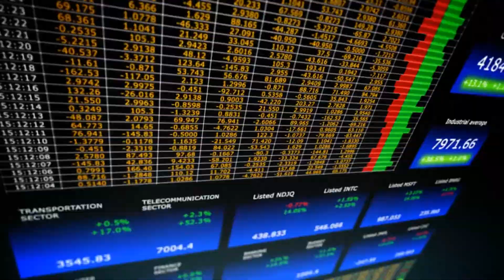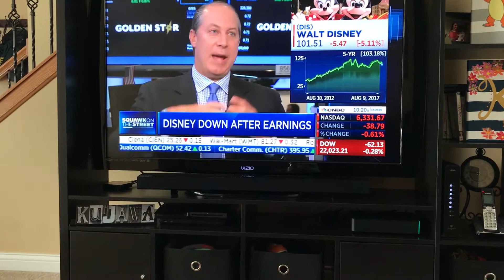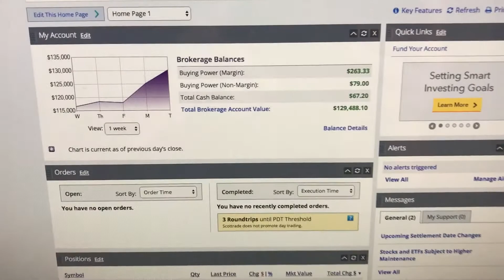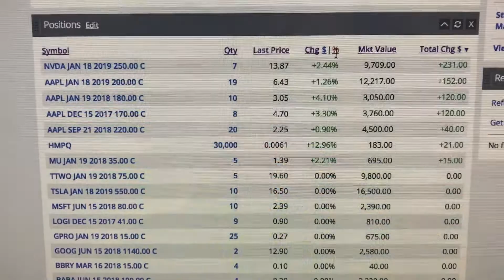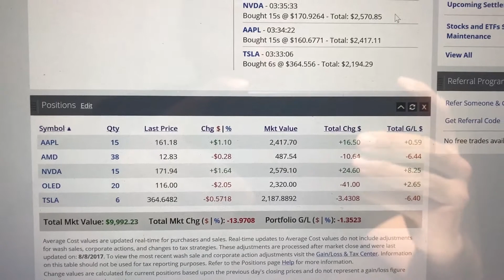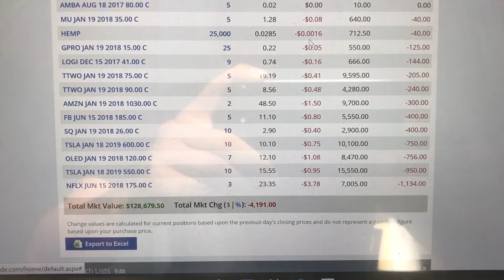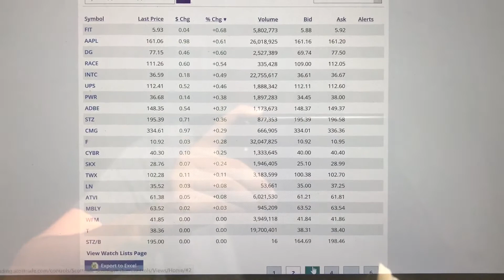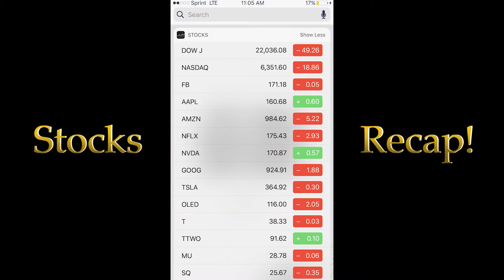Red Robin is RED HOT! | RT2CC Day 199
August 9, 2017: Today the market was down because of Trump's threatening to unleash fire and fury on North Korea... but we didn't do as bad as I was expecting. Red Robin once again reported strong earnings so they are up again today. Finally one of my friends got back into the market! We'll check up on her periodically to see how she's doing. :-)

QOTD: Have you ever got into the market then got out?